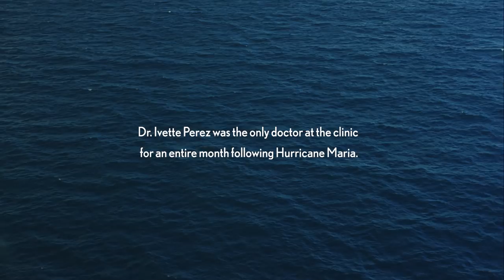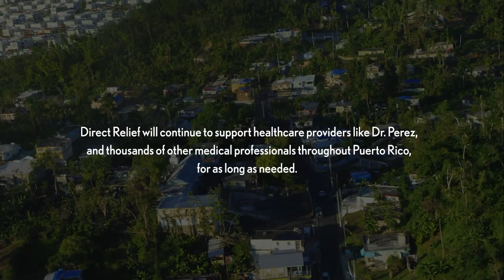Direct Relief for Vieques, Puerto Rico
The islands of Vieques and Culebra, off Puerto Rico’s eastern coast, were hit hard after Hurricanes Irma and Maria made landfall and the islands’ isolation from the rest of Puerto Rico creates an extra challenge for medical access. Direct Relief transported medicines to Vieques in December via helicopter and continues to support clinics in both Vieques and Culebra with ongoing shipments of medical aid. Recovery is far from over, and Direct Relief is committed to continued support. Smart preparation is the best defense against Hurricanes. That's why, at the start of each hurricane season, Direct Relief pre-positions hurricane prep packs and modules in secure locations in disaster-prone areas, providing health facilities with the medications and medical supplies they’ll need in a storms’ wake.

To learn more about Direct Relief's efforts in response to hurricanes,